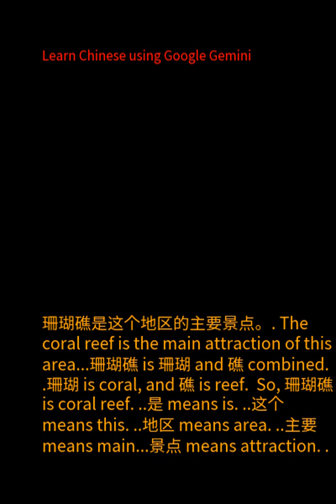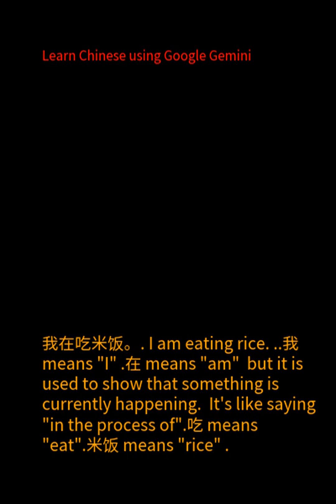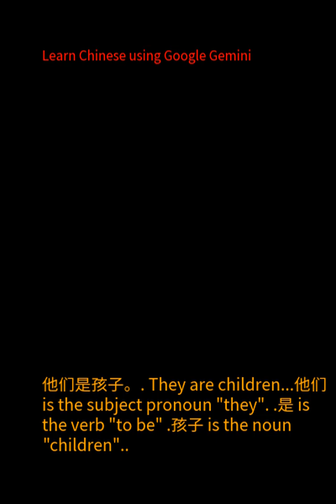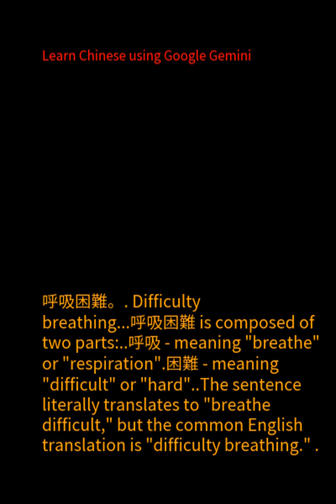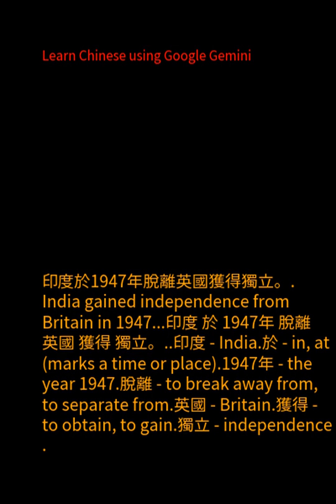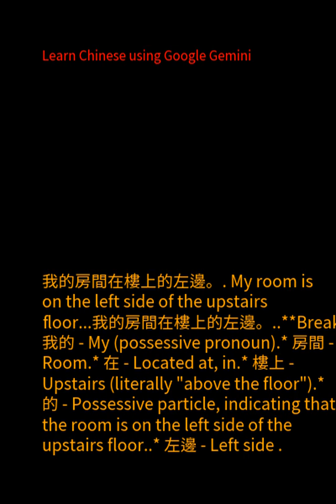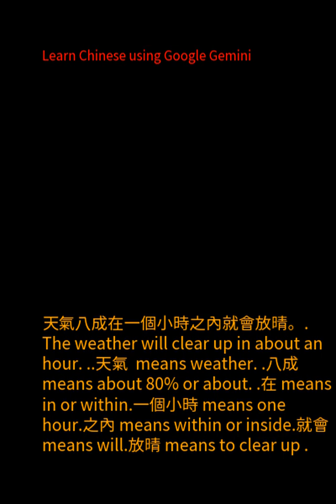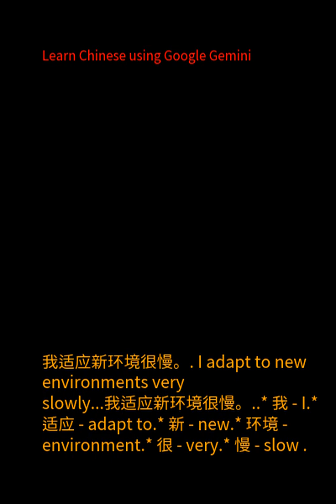Using Google's Gemini AI API as a Teacher of Mandarin Chinese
I used Google's Gemini API to convert / translate 500 Chinese Mandarin phrases to English.   Then convert the results to video using a combination of Python, ffmpeg, espeak-ng.
Python code
genai.configure(api_key=os.environ["GEMINI_API_KEY"])
model = genai.GenerativeModel('gemini-1.5-flash')

model=genai.GenerativeModel(
  model_name="gemini-1.5-flash",
  system_instruction="""You are an amazing teacher of the Chinese language.  Your students are English. Always enclose any chinese words with [zh]chinese characters[/zh] """)
response = model.generate_content(other_lang)